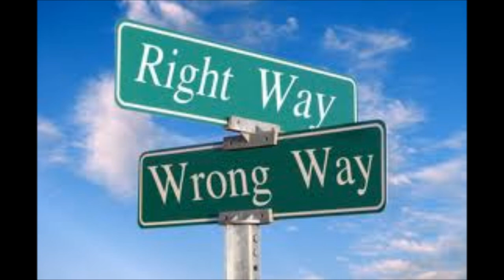The Biggest Questions: What is Morality? Professor John Martin Fischer Interview (Introduction)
Morality constantly underpins civilization and it is indispensable to the way we see ourselves, others and society at large. Without it not only would we be in a perpetual state of nihilistic anarchy and a Hobbesian State of Nature but it is also very unlikely that humanity could flourish and progress beyond mere everyday animalistic survival. Yet what is Morality? Is it objective, universal and absolute or merely contingent and at the whim of cultural relativity? How do Philosophers and Scientists think about morality and where do they agree and disagree?

This is taken from the my forthcoming Podcast Series The Biggest Questions